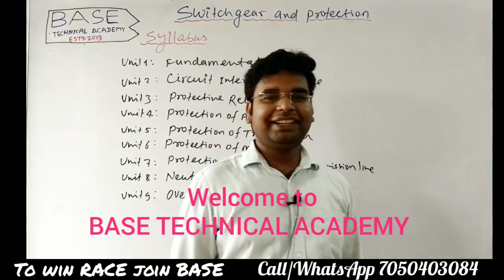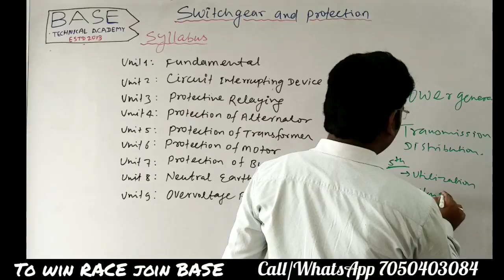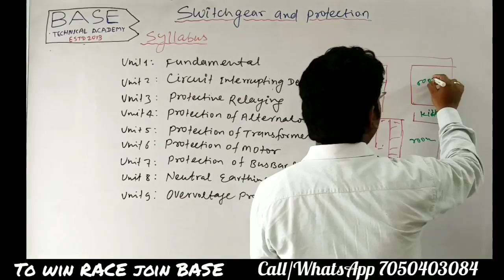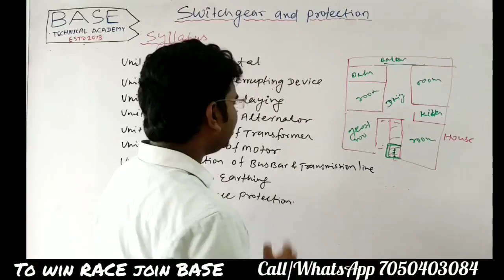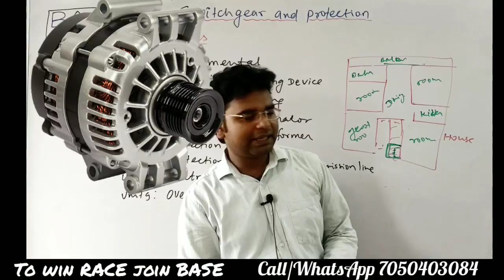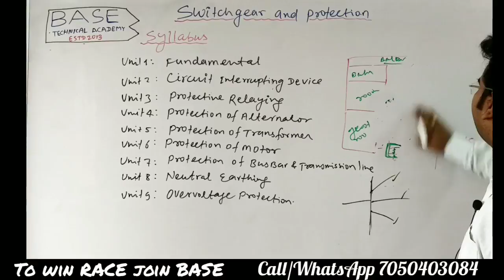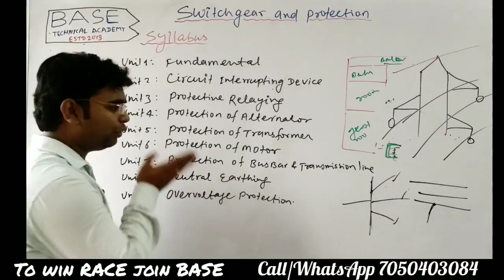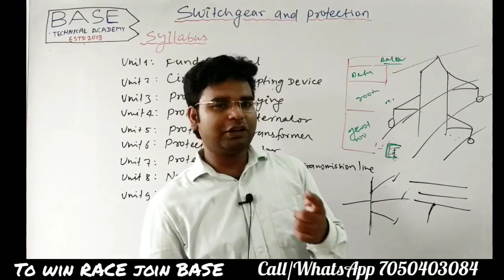Lect 01|| Switch gear and protection|| 5th semester Electrical || Online class|| By Vikash sir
To learn full subject download our BASE TECHNICAL ACADEMY app from play store